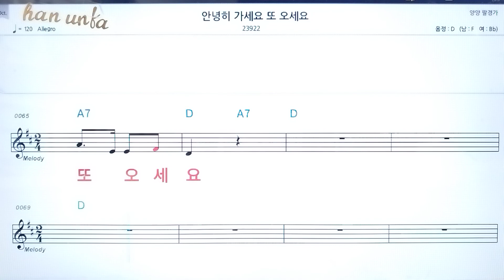언녕히 가세요 또 오세요/연변 가요 ,조선민요👍노래 반주, 코드 악보,가라오케💋Karaoke*Sheet Music*Chord*MR